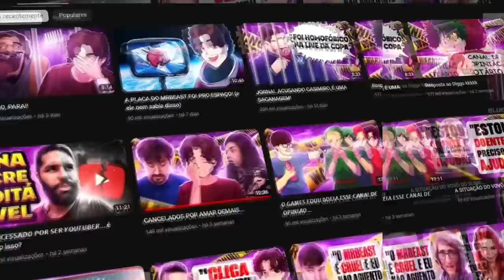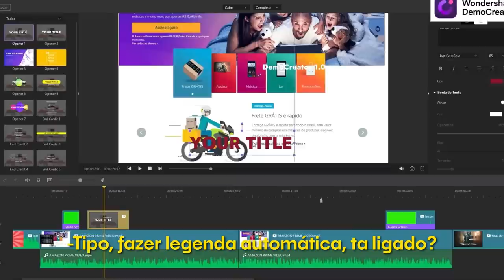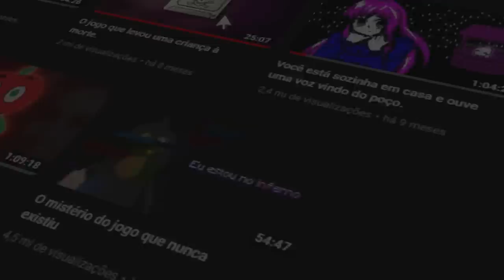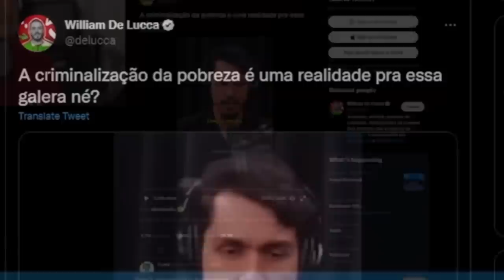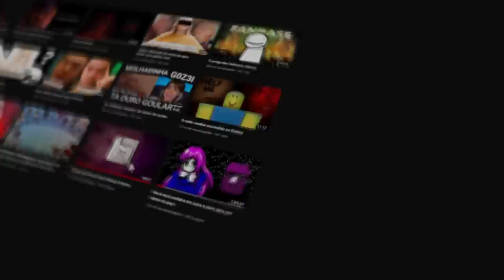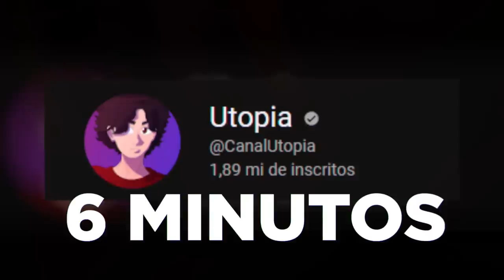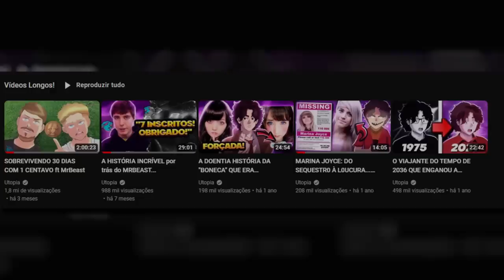O PROBLEMA COM O CANAL DO GOULARTE...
📀 Sobre o video: Esse vídeo é sobre o youtuber "Goularte" e sobre problemas no algoritmo...

🎨 Desenhista: @enicoleti.arts